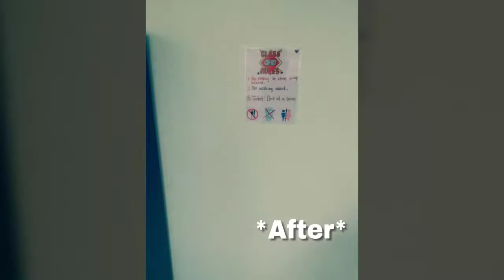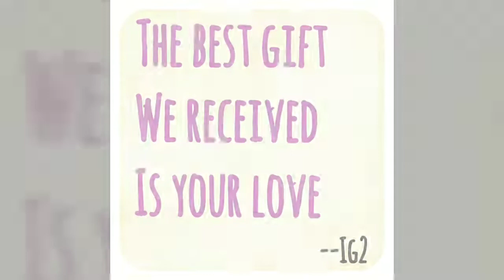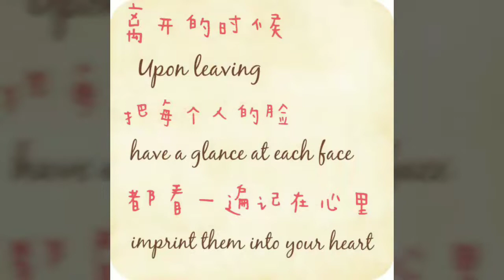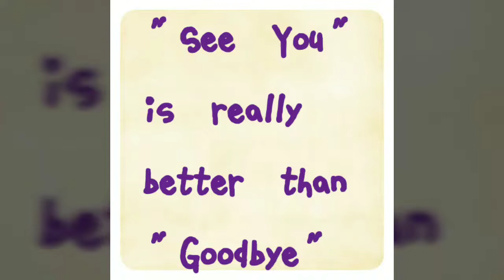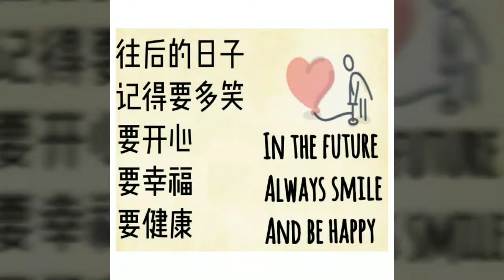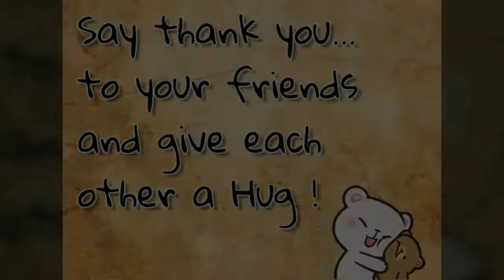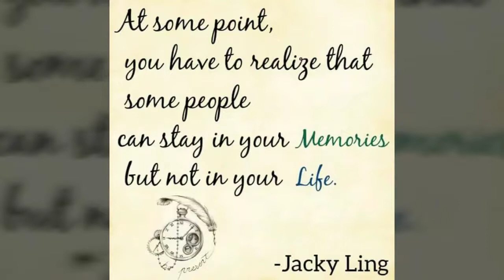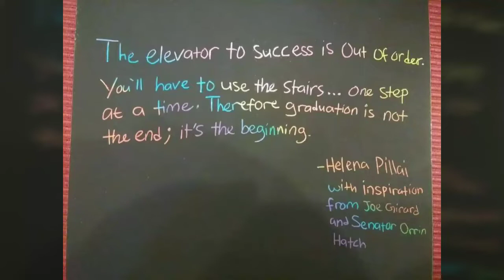Graduation IG2 2019